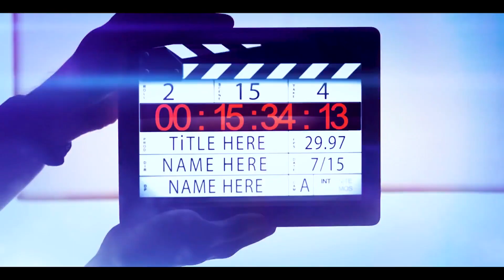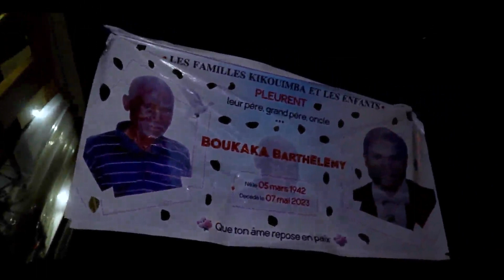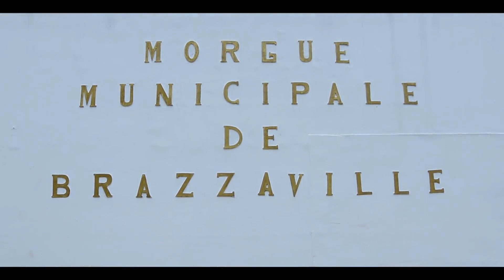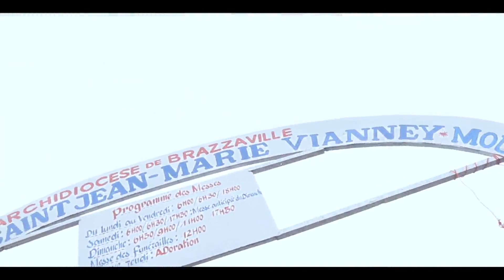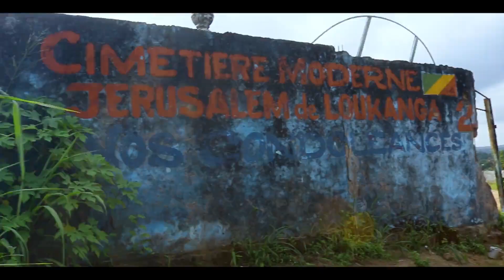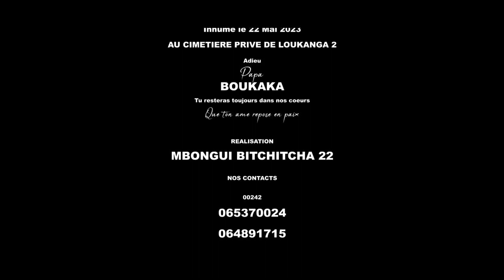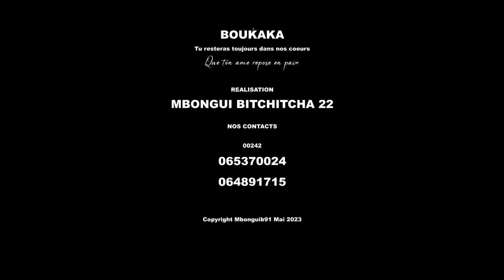Les Funérailles de Papa Barthélémy BOUKAKA